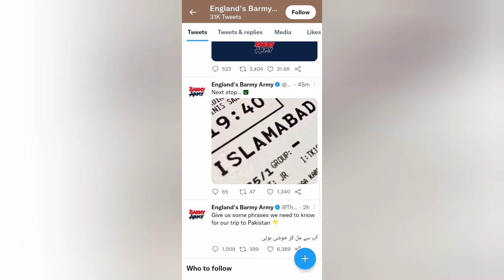Barmy Army reached Pakistan || What is Barmy Army? || Why has it come to Pakistan?